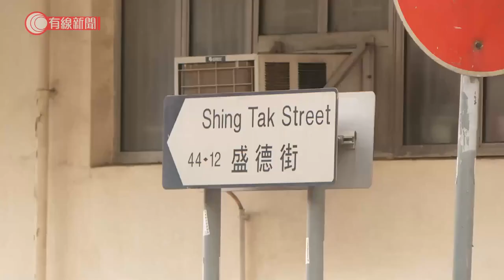市建局稱正制定九龍城盛德街重建項目收購補償方案 將向業主發信 - 20210801 - 港聞 - 有線新聞 CABLE News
【有線新聞】市建局行政總監韋志成說，正制定九龍城盛德街重建項目收購補償方案，將向業主發信。市建局去年在九龍城區啟動兩個公務員建屋合作社樓宇重建試點項目，包括盛德街及靠背壟道項目，其中涉及盛德街上訴個案已於六月處理。局方正為業主制定收購補償方案，稍後會發出收購建議函件，預計項目重建後提供約640個單位。韋志成期望有關業主能夠了解方案是合情、合理，已經平衡居民的需要及公共資源的有效運用。

相關影片:
1. 東京奧運 香港「飛魚」何詩蓓成長路　10年破學界紀錄嶄露頭角　今實現「預言」勇奪奧運銀牌 - 20210728 - 體育 - 有線新聞 CABLE News
2. 東京奧運 見證何詩蓓成長到奪獎　眾教練齊讚自小已展現天賦：簡直是奇才 - 20210730 - 體育 - 有線新聞 CABLE News
3. 東京奧運 港將首登奧運游泳頒獎台　江忞懿感觸：何詩蓓勤力謙虛、奪銀屬應得 - 20210728 - 體育 - 有線新聞 CABLE News